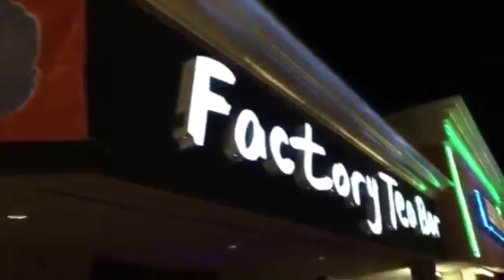Factory Tea Bar